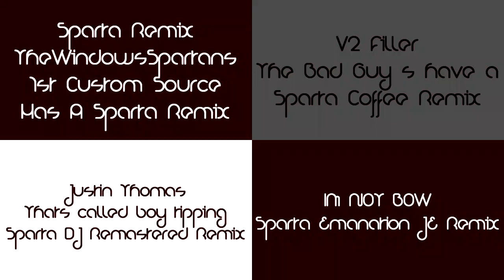Sparta Remixes Side by Side 171 (Nioubes Light Version)